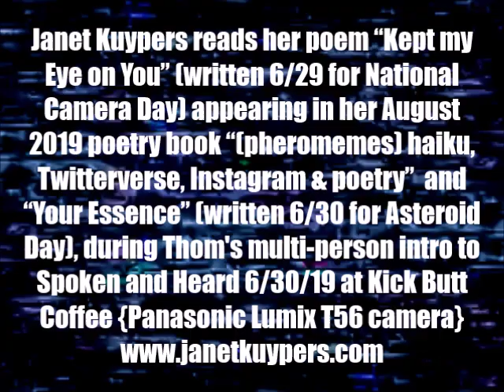Janet Kuypers reads 2 of her new poems during the intro intro @ "Spoken & Heard" 6/30/19 (L T56).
Live at Kick Butt Coffee open mic "Spoken and Heard" in Austin Texas June 30th, 2019 (or 6/30/19, or 20190630), Janet Kuypers got on stage during the Thom into performance (where everyone is invited on the stage to share at the microphone), and read her poem "Kept my Eye on You" (written 6/29 for National Camera Day) that will appear in her August 2019 poetry collection book "(pheromemes) haiku, Twitterverse, Instagram & poetry", and "Your Essence" (written 6/30 for Asteroid Day) that will appear in her July 2019 poetry collection book "Every Event of the Year (Volume One: January-June)" live 6/30/19 at Austin's "Kick Butt Coffee: Spoken & Heard" weekly open mic.

This was filmed with a Panasonic Lumix T56 camera; that video was also released with a Sepia Tone filter.

for expanded information on her writing, poetry or performance art (or check her out on Twitter or see her 6-second poetry vines via her alternative Twitter The best way to find the most information about Janet Kuypers is to go for Scars Publications - where there is not only a button in the left frame for all of her writing archives (with YouTube and Twitter and Instagram links), but also links to all of her shows throughout the Audio/Video section of